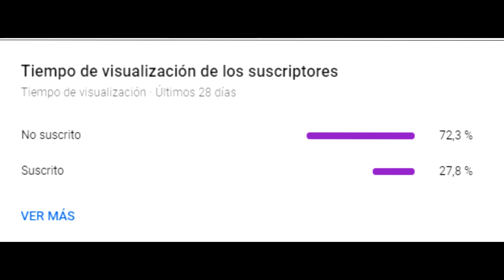EL RETO DE NO USAR TURBO EN ROCKET LEAGUE (MUY DIFÍCIL)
Estamos de vuelta con los retos en Rocket League y esta vez toco jugar un torneo sin usar turbo y este fue el resultado...